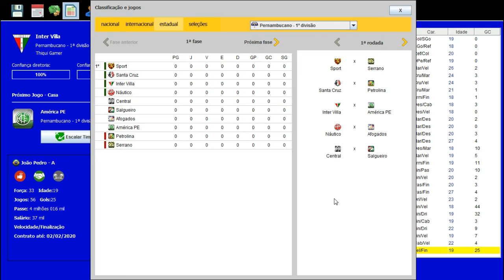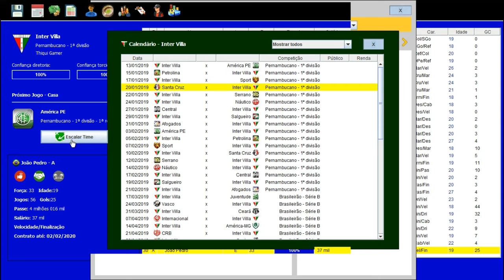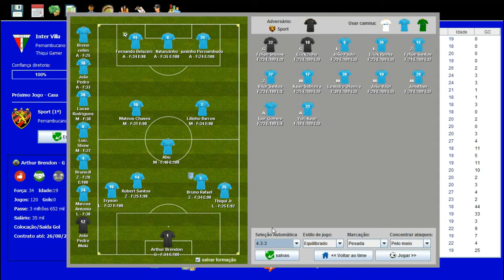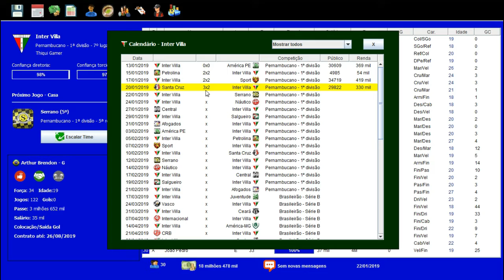BRASFOOT DOS INSCRITOS #30 BORA PRA ESSE G4